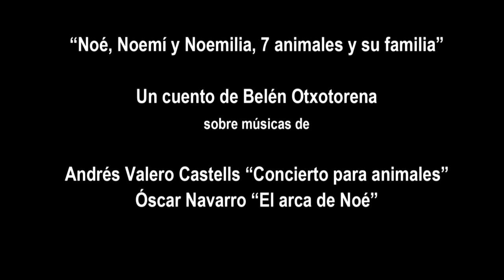Espectáculo: "Noé, Noemí y Noemilia, siete animales y su familia"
Espectáculo de Belén Otxotorena, con música de:
Óscar Navarro (El arca de Noé), y Andrés Valero-Castells (Concierto para animales).
Interpretado por Belén Otxotorena y la Orquesta Sinfónica de Galicia, dirigida por Andrés Valero-Castells.
En el Palacio de la Ópera de A Coruña, el 21 de febrero de 2018.
Producción videográfica de Antonio Cid.